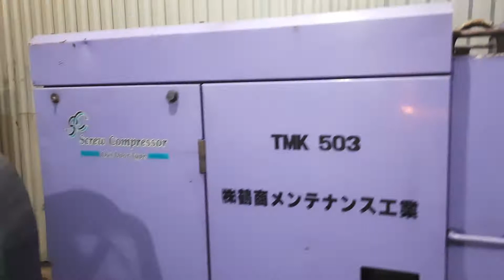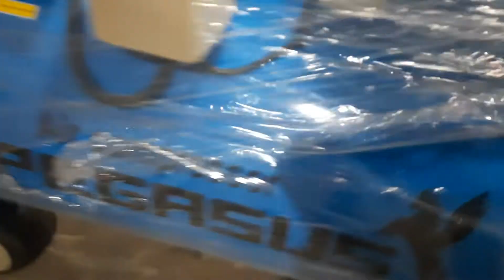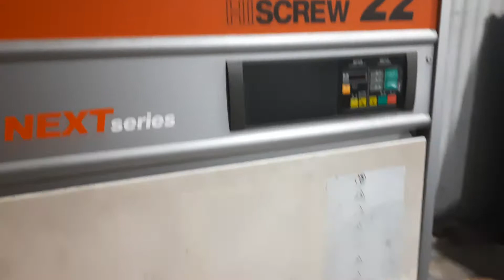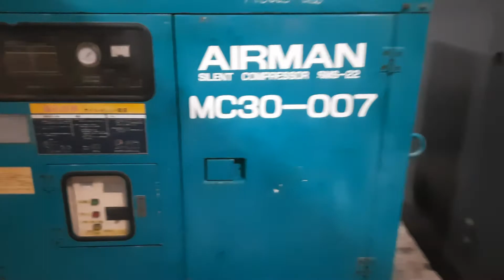máy nén khí 500 lít công suất 20hp ( 15kw ) đi với bình tích 1000 lít.ĐT : 0975 95 1945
HOT LINE: 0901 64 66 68 // ZALO : 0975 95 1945
Nếu bạn có nhu cầu sử dụng sản phẩm của công ty chúng tôi xin vui lòng liên hệ qua website,hotline, zalo, để được tư vấn sản phẩm và đặt hàng với mức giá thật ưu đãi.

Thông số kĩ thuật :
Loại : Máy nén khí dây đai Pegasus
Model:TM-W-2.0/8-500L
Điện áp: 380V
Công suất(HP): 20 HP
Lưu lượng(L/phút): 2000
Áp lực(Kg/cm): 8
Dung tích bình chứa(Lít): 500L
Lưu lượng : 2000 L/p
Model máy nén khí Pegasus có chữ W là 3 đầu bò
Màu sơn : vàng và xanh

Ưu điểm và ứng dụng của máy nén khí Pegasus 500L
Máy nén khí Pegasus là hàng sản xuất theo dây chuyền công nghệ Đài Loan nên chất lượng tốt, giá thành rẻ, dung tích mẫu mã đa dạng, đáp ứng được tất cả các nhu cầu của người sử dụng
Máy nén khí TM-W-2.0/12.5-500L là dòng máy dây đai có dung tích và áp cao nhất của Pegasus. Chuyên dùng trong công nghiệp phụ trợ  như in ấn,dệt may, gia giày …và công nghiệp nặng như hầm lò, cắt, nâng…